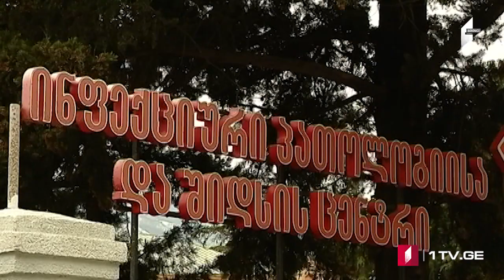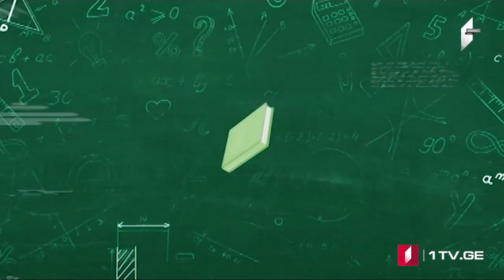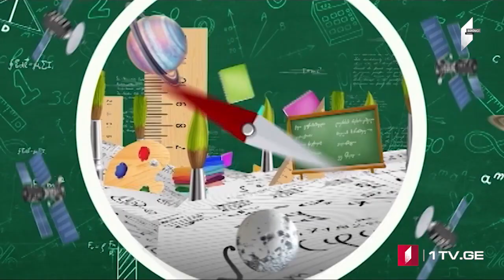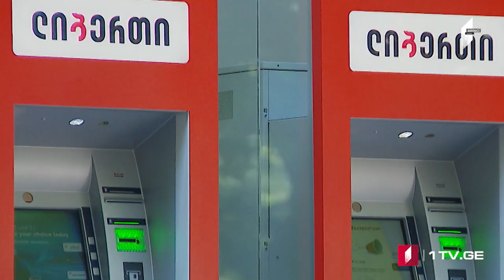Azərbaycan dilində MOAMBE xəbərlər buraxılışı – 26 mart 15:00